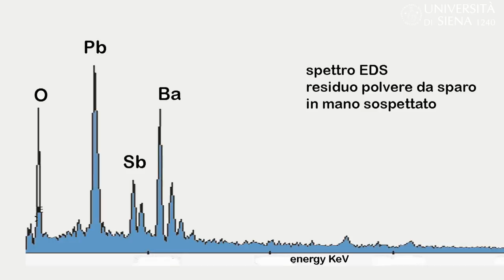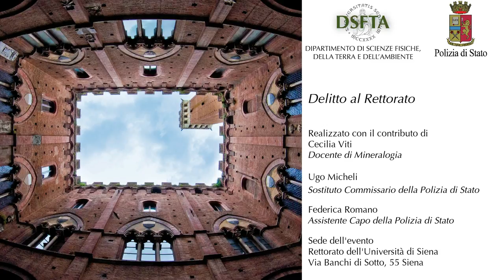Delitto al Rettorato